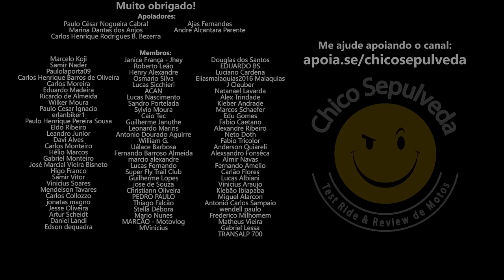Motos PARA TRABALHAR que você deveria comprar em 2024